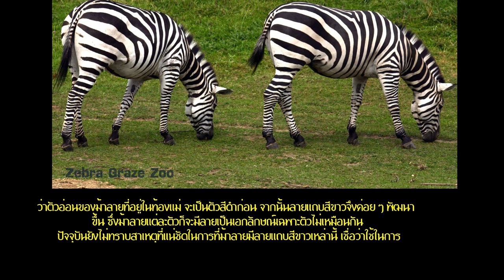ลายม้า มีความสำคัญอย่างไร? Zebra South Africa 2560 | 4K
ไขปริศนา ลายทาง ขาว-ดำ บนตัวม้าลาย และมีความสำคัญอย่างไรกัน ม้าทำไมถึงต้องมีลาย ม้าลาแห่งป่าแอฟริกาใต้ มาลายสวนสัตว์ซาฟารี
  "บทความอ้างเอิง วิกิพีเดีย สารานุกรมเสรี"